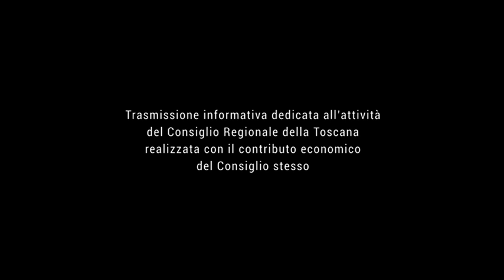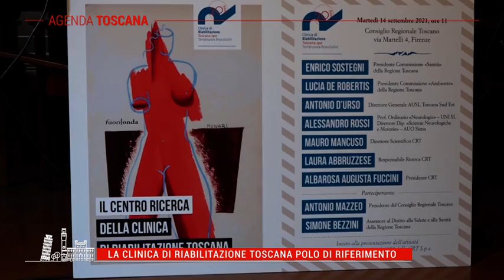TELE IRIDE - Agenda Toscana